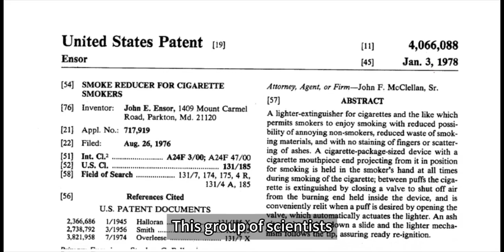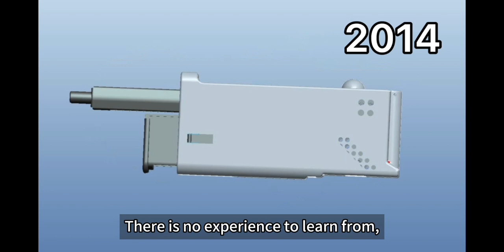Historical Origin of Flame-type smoking device丨sugar lighter shell丨cigar丨cigarette丨tobacco pipe丨IQOS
Please shop in our homepages

Sugar Lighter Shell(Sugar Smoking Pipe), not only produce the real best flavors of cigars, cigarettes and tobacco, but also save you 90% cost. Sugar Lighter Shell uses the scientific method to smoke cigar and tobacco, it is much better than traditional Tobacco Pipe, and its flavor is much better than directly cigar smoking. Please believe in Science! And we wish Sugar Lighter Shell will be your lifetime partner. Sugar Lighter Shell only release 600 degrees Celsius flame, which is the best temperature flame to burn cigar, cigarette or tobacco. Let's discover the excellent real cigar flavor, cigarette flavor and tobacco with 600 degrees Celsius flame. You will discover a brand new flavors experience.

丨sugar lighter shell丨cigar丨cigarette丨quit smoking丨tobacco pipe丨IQOS丨COHIBA丨smoke

How to mix tobacco and coffee successfully?
Cigarette, pipe tobacco, cigar tobacco, which one is suitable for you?
Why cigar is spicy?
Why tobacco is spicy?
Why cigar tastes bad and horrible?
Why tobacco tastes bad and horrible?
Pipe or cigar?